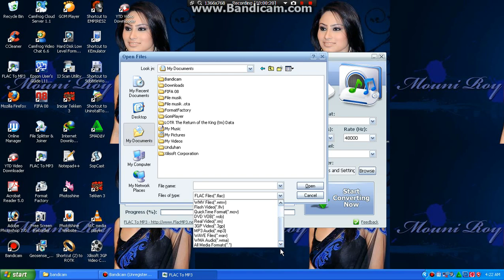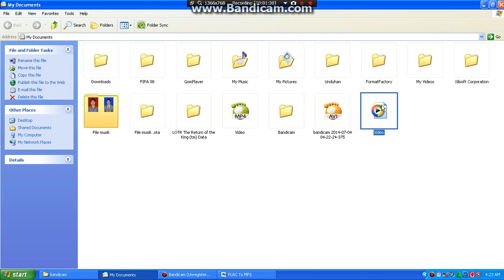cara kompres video ke mp3 menggunakan software flhas to mp3